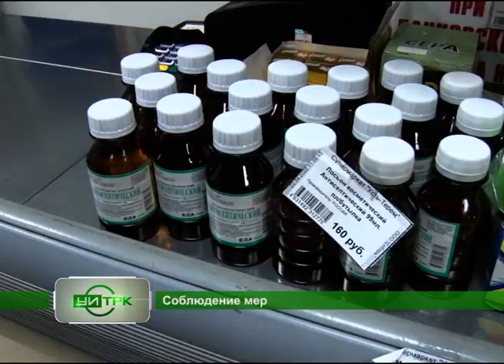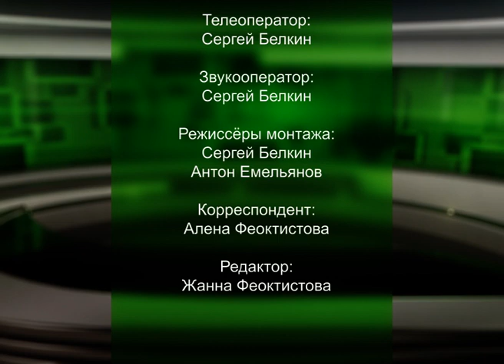6 05 2020 СЕВЕРНЫЙ ГОРОД